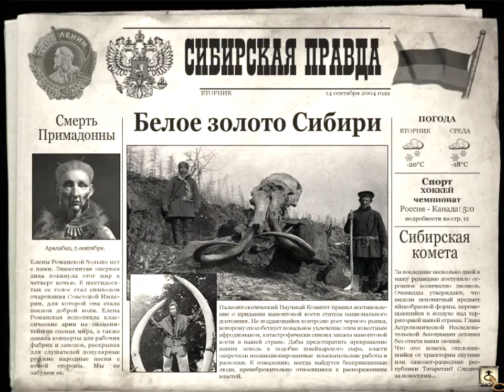8 Давайте поиграем в Сибирь 2 (Syberia 2)